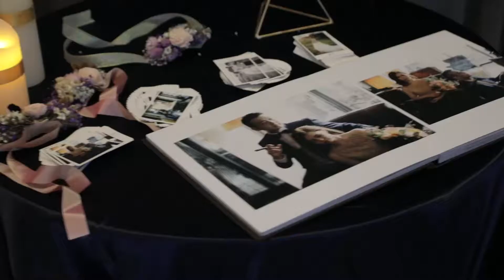Ben+Yuka 婚禮錄影MV